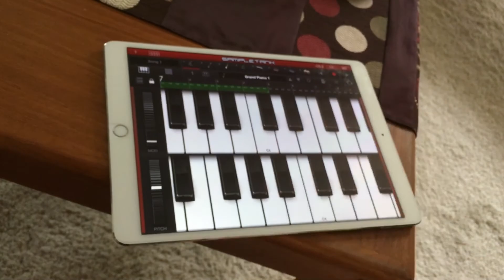The Clock's Eye - "Faces" [Official Music Video]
Use the link below to be taken to The Clock’s Eye Shop:

This single is available for purchase/streaming on iTunes, Spotify, Apple Music, Pandora, Amazon, Google Play, Tidal, Deezer and 150+ other stores & streaming services.

The Clock's Eye is a music project started by Al G. Influenced by artists like the Foo Fighters , Paramore , and 3 Doors Down , Al writes memorable tunes with a rock sound and pop sensibilities. Please support independent recording artists like The Clock's Eye by purchasing/streaming their music using the aforementioned services:)